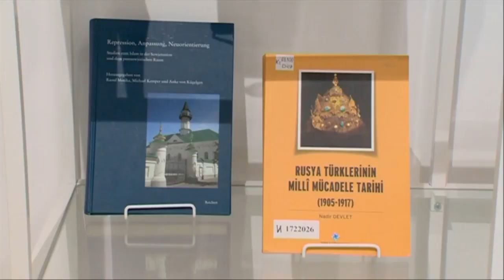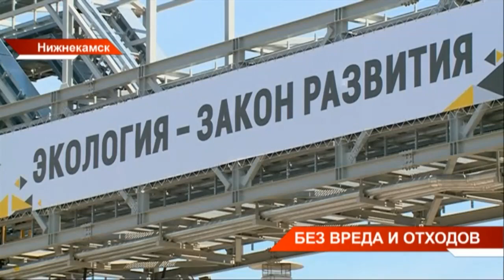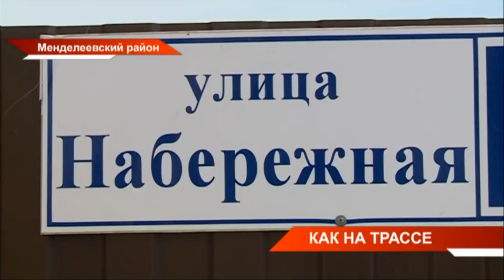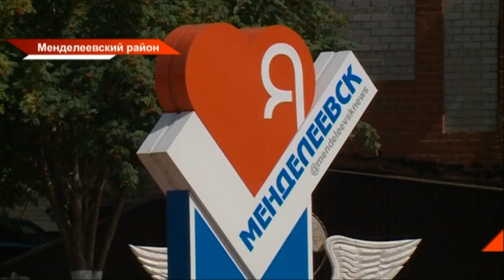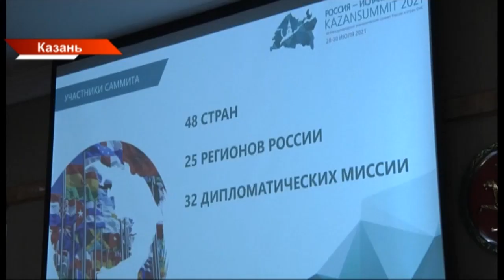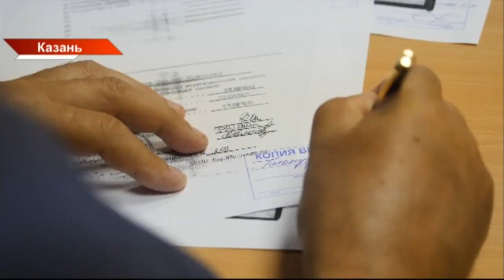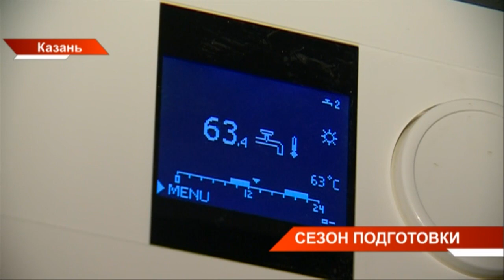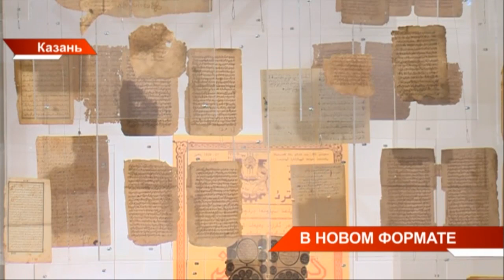Новости Татарстана 15/07/21 четверг 21:30 День 473 😷 ТНВ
→ Еще один успешный экологический проект реализован в Закамье. Сегодня в Нижнекамске на ТАНЕКО с участием главы Росприроднадзора Светланы Радионовой запустили установку водоочистки. На российских промышленных предприятиях такой еще нет. Теперь грязная вода с фенолом из производства не попадет в природную среду. Удачное апробирование системы на ТАНЕКО позволит внедрить технологию и в других компаниях, в том числе по всей стране.
→  Мы задыхаемся от выхлопных газов и дорожной пыли! С такой проблемой в нашу редакцию обратились жители Менделеевска. Дело в том, что через их улицу Набережная ежедневно большегрузы возят тонны песка. Объездной дороги к месту складирования строительного материала нет. Как итог - постоянный шум, жители перестали отпускать детей на улицу и жители опасаются, что Камазы окончательно разрушать асфальт на их дороге.
→ Жители посёлка Тарловка Елабужского района хотят сменить прописку на челнинскую. В состав Елабуги их перевели 12 лет назад. Еще тогда жители пессимистично отнеслись к такому решению. Челны ближе, инфраструктура доступнее и считались горожанами. За эти годы проблем стало больше, а решения их сложнее. Сегодня на встречу с жителями приехал почти весь состав администрации Елабужского района.
→ Едет без бензина и проводов. В Казани появился первый электробус. Новый вид общественного транспорта - экологичный, как троллейбус, но маневренный, как автобус. Одной зарядки хватает на 60 километров, а это полноценный кольцевой маршрут в крупном городе. В Москве электробусов уже сотни, в столице Татарстана - пока будут тестировать. На каких остановках ждать новинку?
→ Готовь трубы летом. В Казани - сезон отключения горячей воды, которое связано с подготовкой энергокомпаний к новому отопительному сезону. Подробнее - в нашем материале.
→ В новейшем формате - мэппинг, инсталляция, аудио-отрывки. И всё это о книгах. В Национальной библиотеке республики сегодня открылась уникальная для самой библиотеки выставка - "Глобальный мир татарской книжности".

Координаты:
☎ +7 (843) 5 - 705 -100